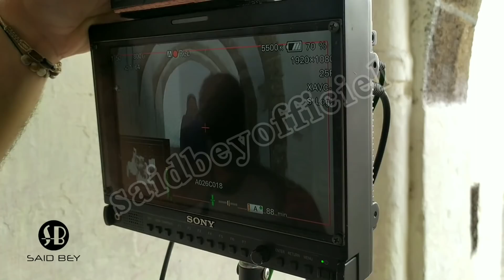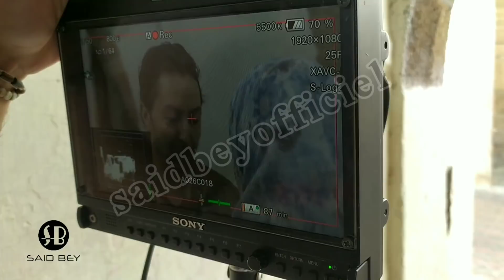كواليس مسلسل البيوت أسرار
سيناريو : سعيدة وحفيظة باعدي
إخراج : علاء أكعبون
إنتاج : كونيكسيون ميديا
القناة الأولى 2021